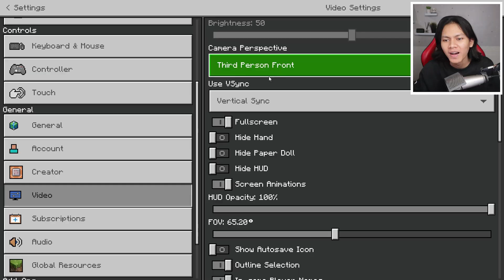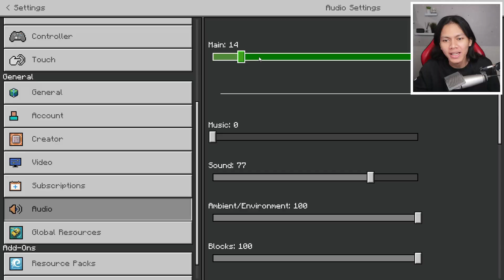BEGINI JADINYA KALO LATTO-LATTO SUDAH ADA DI MINECRAFT ! Addon MCPE 1.19+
Ini game seru parah sih bisa mabar juga PC/HP
Nama Game : Kartrider: Drift

GASKEUN MAININ DAN ADD NAMAKU : Rafli Channel

INTRO TERBARU